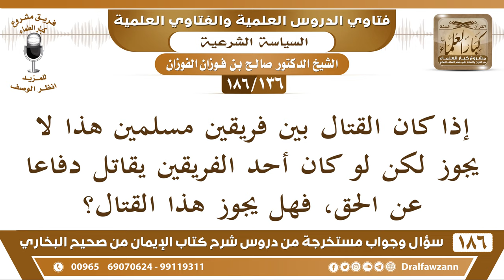[136 /186] القتال بين فريقين مسلمين لا يجوز، لكن لو كان أحد الفريقين على حق... | الشيخ صالح الفوزان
[136 /186] إذا كان القتال بين فريقين مسلمين هذا لا يجوز لكن لو كان أحد الفريقين يقاتل دفاعا عن الحق، فهل يجوز هذا القتال؟
 الجواب: هذا قتال أهل البغي، نعم يجوز قتال البغاة وإن كانوا مسلمين بل يجب قتال البغاة وقتال الخوارج لكف شرهم عن المسلمين وإن كانوا هم في أنفسهم مسلمون لأجل كف عدوانهم عن المسلمين يقاتلون بقدر ما يكف شرهم عن المسلمين، ثم يمسك عنهم.
السيرة الذاتية :
للاشتراك في قناة الشيخ صالح الفوزان

للاستفسار والإقتراحات والدعم
رئيس الفريق
لمشروع كبار العلماء